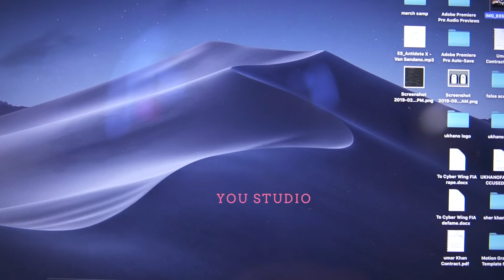SHOAIB AKHTAR | YOU TALK SHOW |S2 | EP 1 | CRICKET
You talk show is dedicated to those who want to achieve something larger than life.